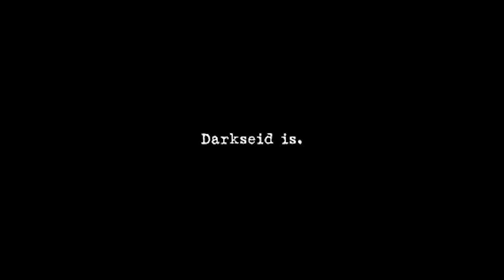Amazons Attacked! Absolute Power #3 comic review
Last Stand On Themyscira! Nightwing leads The Resistance to a counter attack, but is he playing right into Amanda Walker’s hands? @dcofficial